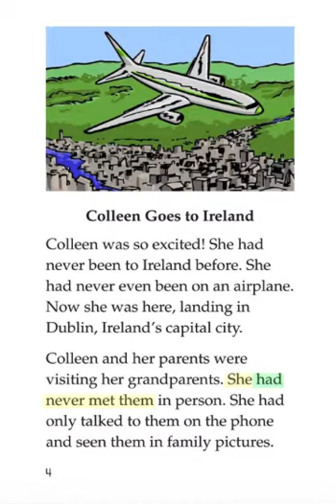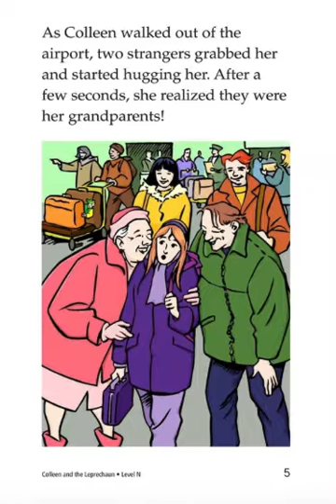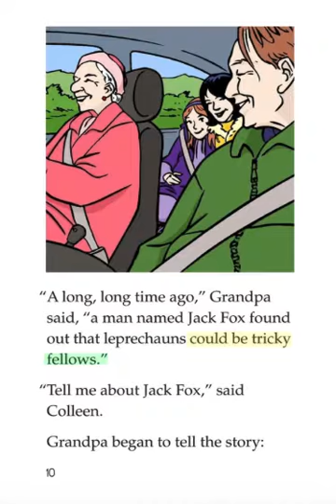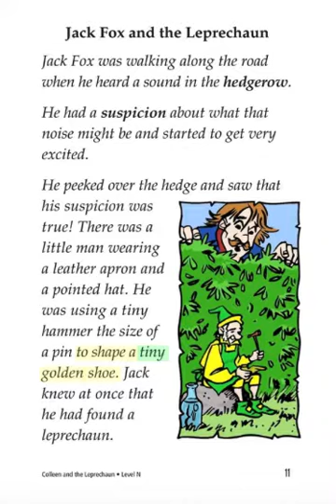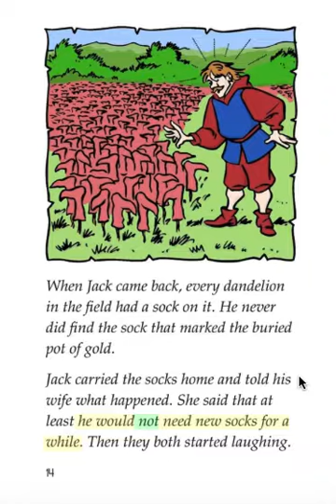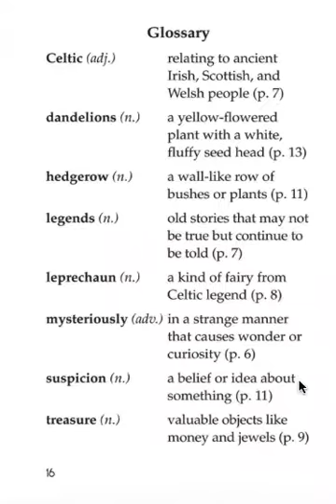Colleen and the Leprenchaun - Linh Đan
Day 32 - Thử thách 100 ngày của thầy Anh Đỗ - Fingerprint Education